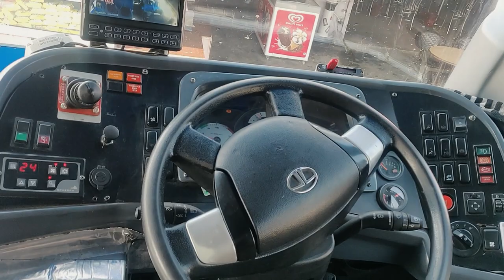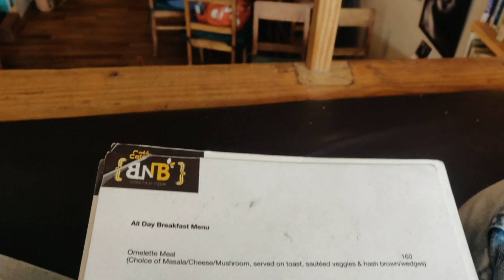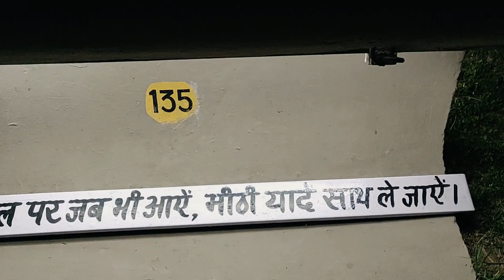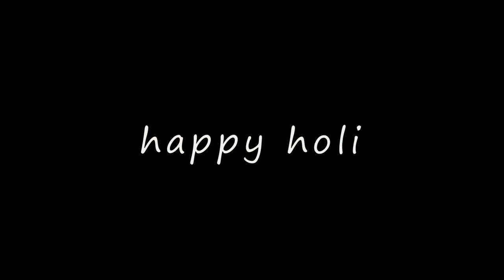jammu to chandigarh by bus |chandigarh for cute banja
this vlog is truly about my trip of 8 hours to chandigarh city from jammu.